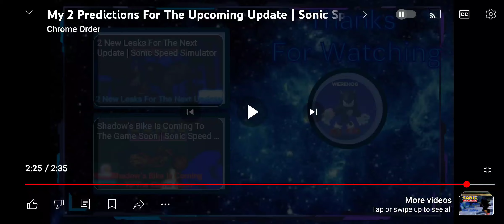14 August 2024